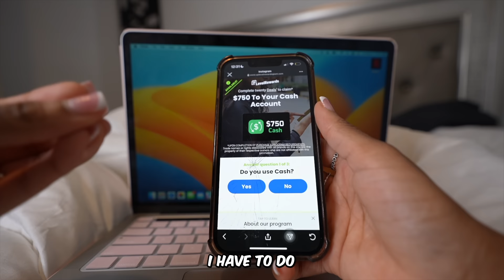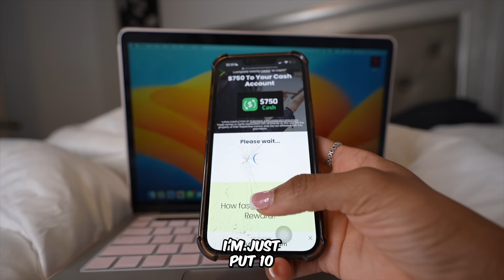I TOLD DELINA I STOLE HER MAN ... | VLOGMAS DAY 23